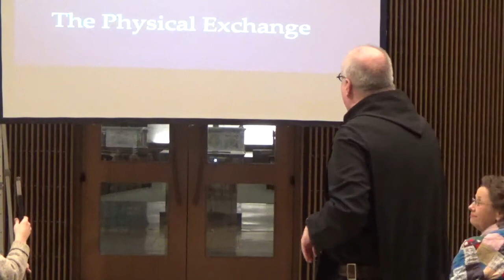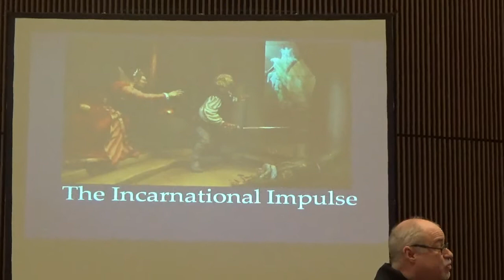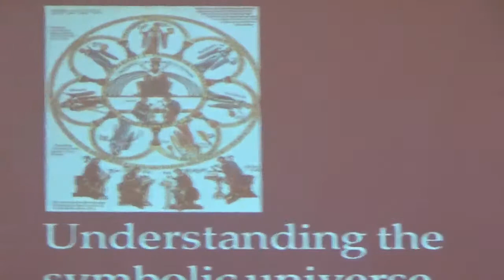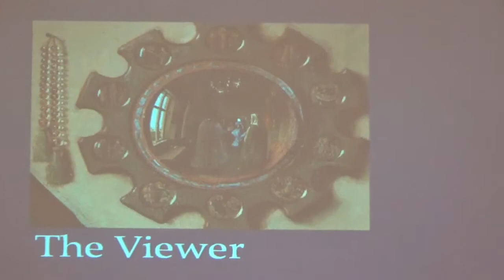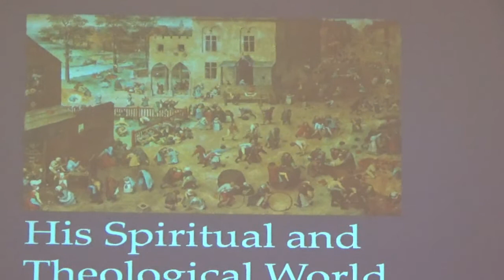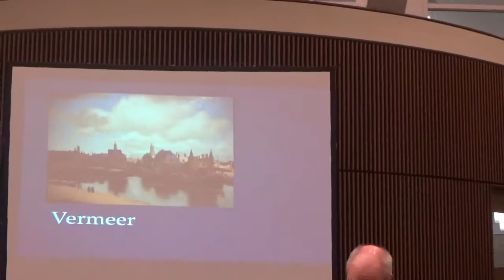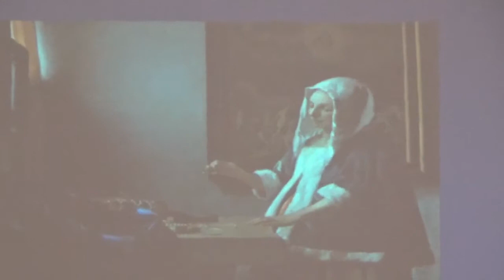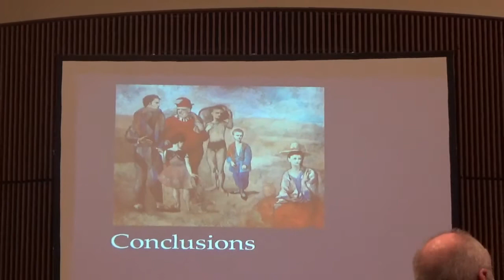The Story of Salvation History Through Christian Art - 2-19-19 - Fr. Denis Robinson, OSB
Fr. Denis Robinson, OSB, from St. Meinrad will focus on how the story of salvation history has been portrayed throughout the centuries through the paintings and statues of the great artistic masters of Christendom.